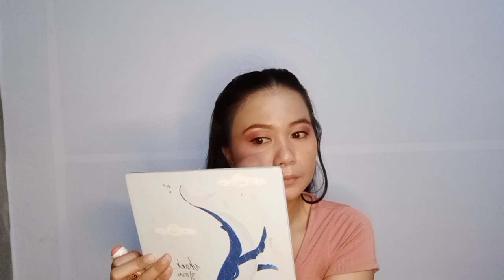FULL GLAM MAKE-UP TUTORIAL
Full Glam make-up tutorial for beginners =)